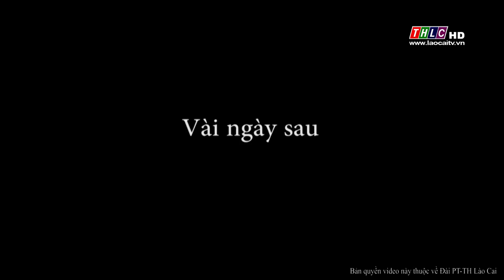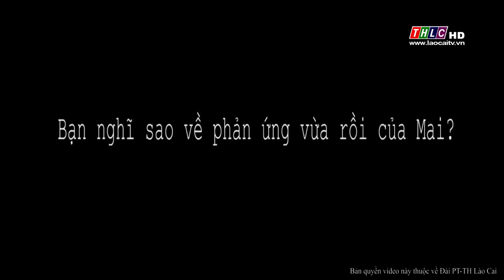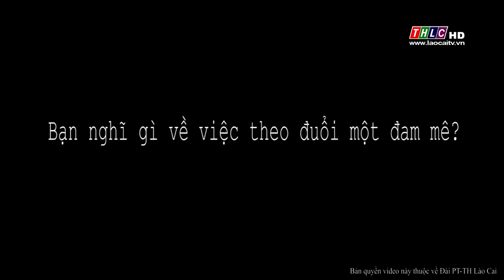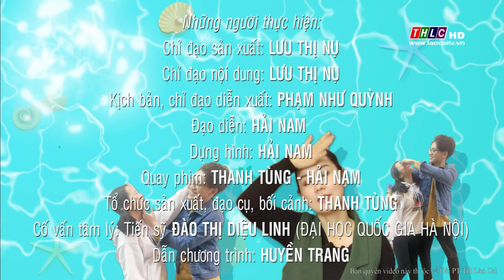Ứng xử tuổi mới lớn (9/9/2018) | THLC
Chủ đề: Tuổi mới lớn cần sự sẻ chia

Đài Phát thanh - Truyền hình Lào Cai